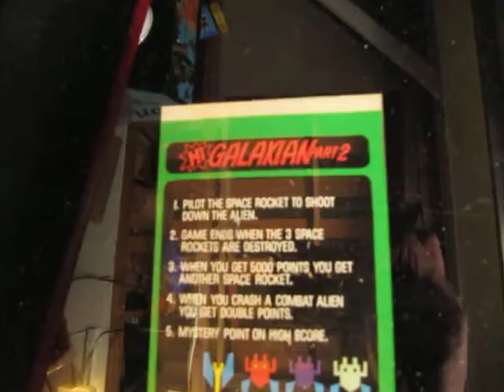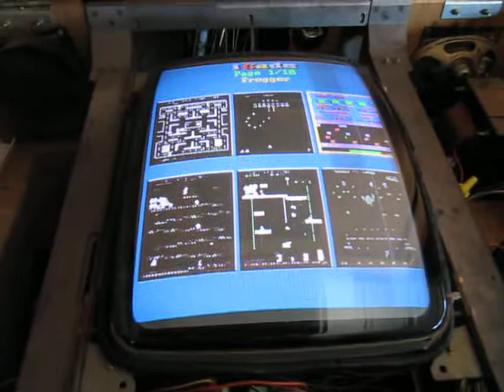Taito style cocktail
Converted this bootleg cocktail into a JAMMA harness machine.
4 way joysticks are used after punching the control panels.

Currently running a 60:1